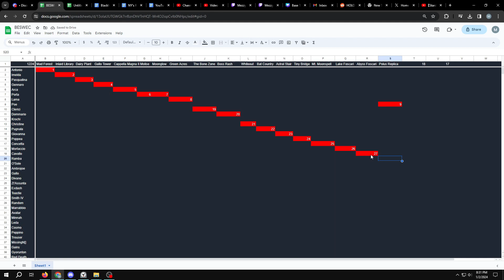Cavallo's Horsing Luck in Vampire Survivors BESWEC 26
Neigh and such.  How dare you imply Cavallo's anything less than the greatest horse around.  He'll show you Vampire Survivors!  He'll delve into Abyss Foscari and become a real survivor (possibly of vampires) in this let's play gameplay video game challenge run.

00:00 Introduction to Vampire Survivors Beating Every Stage With Every Character
00:42 Selecting Slash and Chery Bombing
17:16 YATTA!
37:28 Seeing Your Gameplay is Overrated
38:50 Survivors Score Screen
39:50 BESWEC Check-off.  27 Down, 1,117 to Go.

Liking them survivors?  Anything to say?  I'm all ears!  Or eyes.  Comment if you got it.

Posting new videos for the Vampire Survivors BESWEC at 4:15 PM EST.

Want to start from the beginning?  Here’s the playlist of Beating Every Stage With Every Character in Vampire Survivors